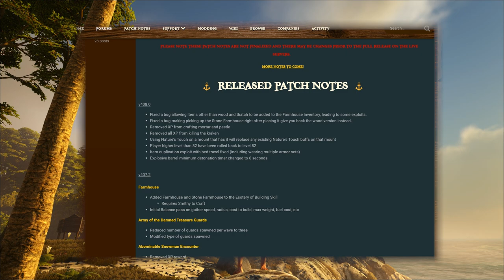ATLAS | NEWS: DEV WIPE + CHARACTER LEVEL REDUCTION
Atlas Patch Notes : Patch Notes v408

Join me as I cover the latest patch notes + overview some crucial information not mentioned in the patch notes that will help you navigate the latest content drop!

Key Highlights:
1. Hot Patch was released
2. Developers Soft Wipe Exploiting Companies: Official pvp servers

If you are interested in the last developer town hall hosted on discord check it out

No Part of my work on any medium that I post on can be re-uploaded or used without my express permission. Thanks!

Bonus Straw Poll here: Should DEV wiped players/ companies be steam banned? Vote here!